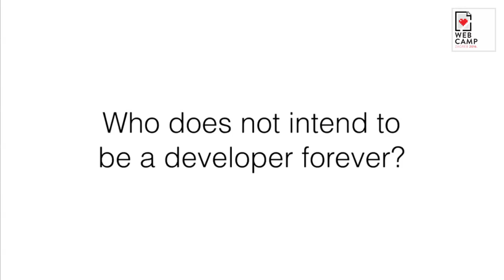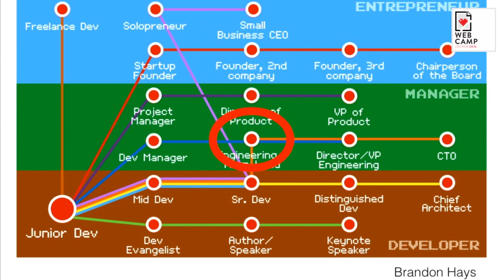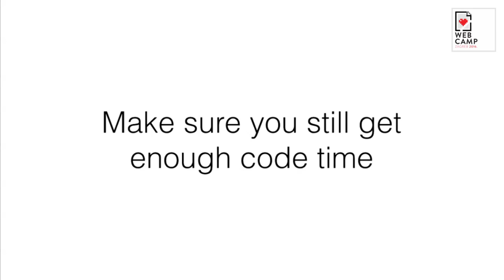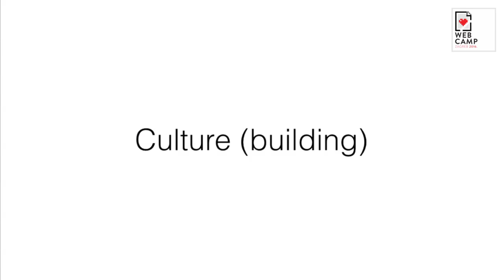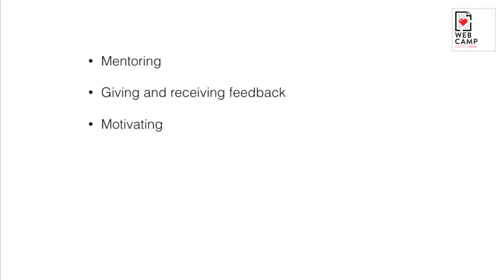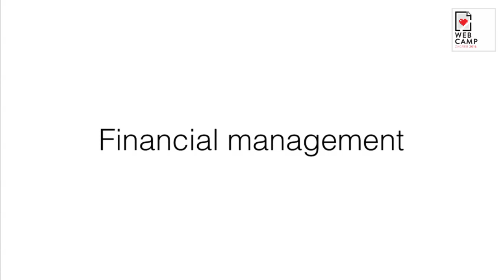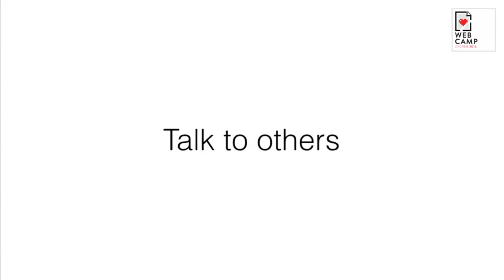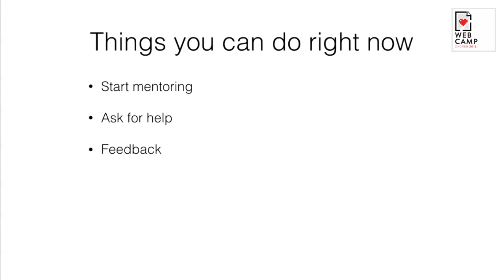Pascal de Vink - Things I was unprepared for as a lead developer